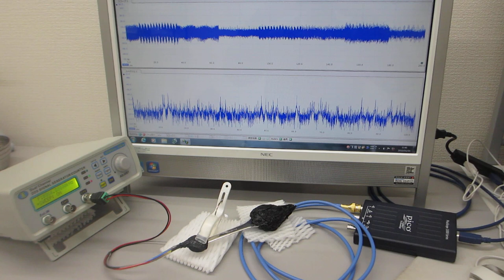共振現象と非線形現象を制御可能にする超音波発振制御プローブ（超音波システム研究所）